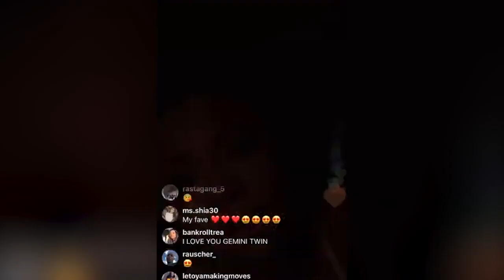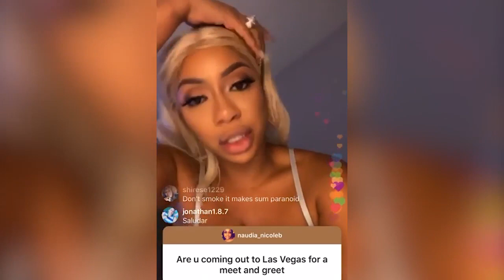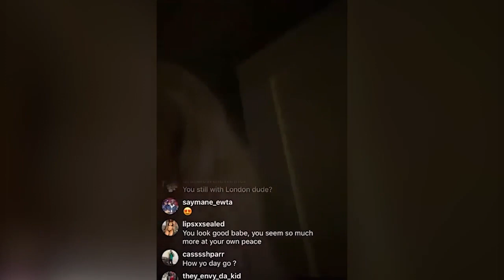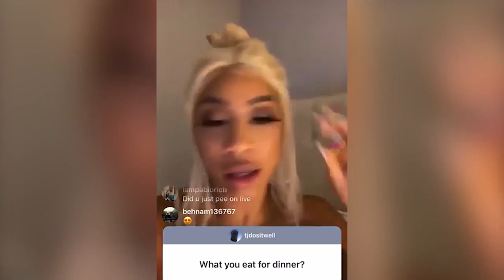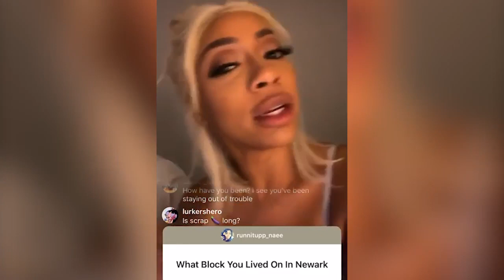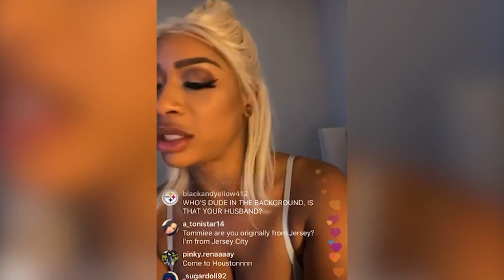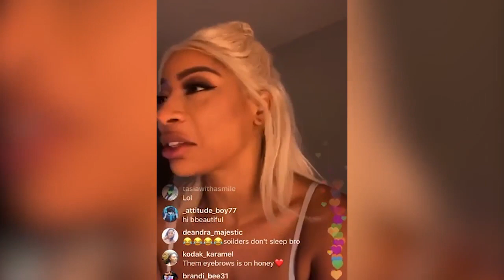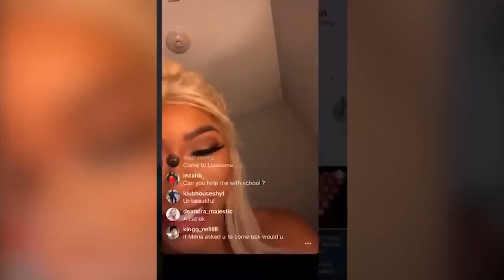Tommie Lee on Instagram Live 😍🔥 | October 23rd, 2019